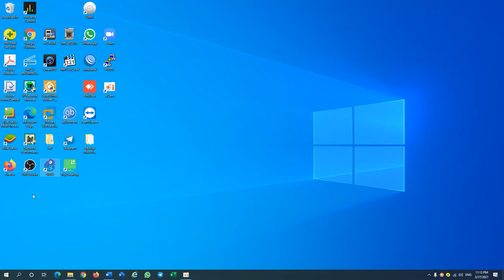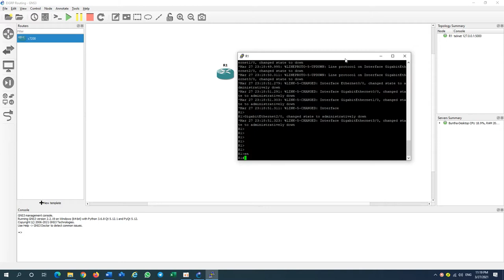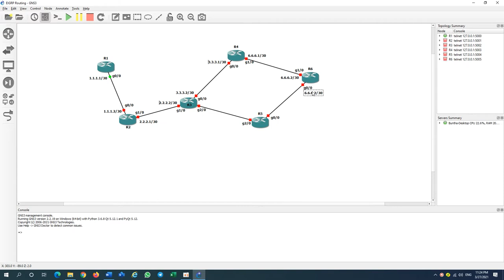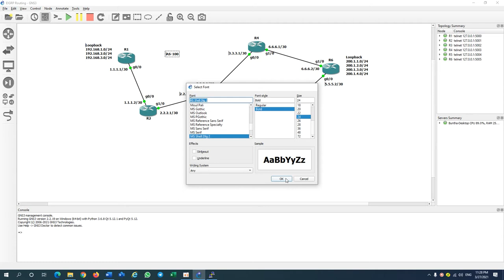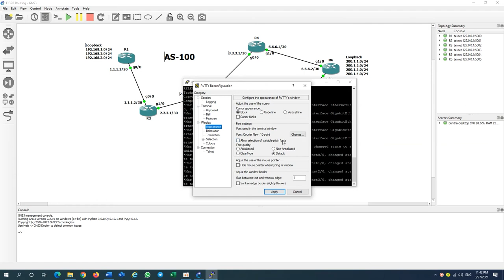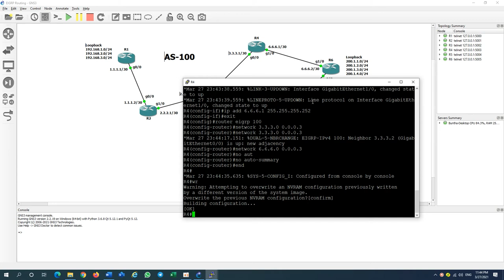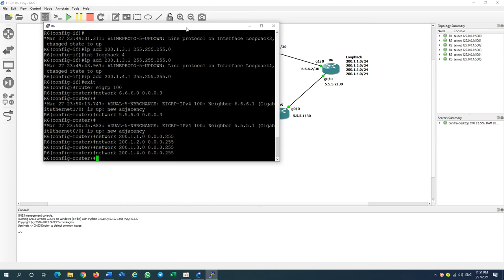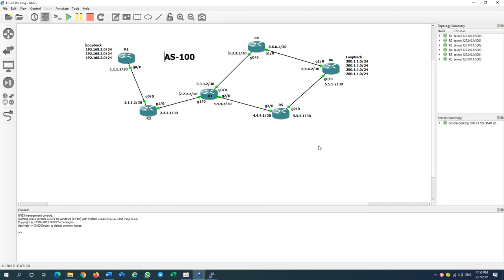EIGRP Dynamic Routing Protocol Configuration on GNS3_Eng